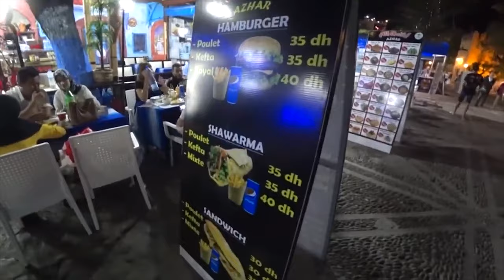Chefchaouen: Blue City Morocco! it's a Smokers Paradise! 🇲🇦😄🚬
The Blue City of Chefchaouen in Morocco has to be seen to be believed. This is such a unique city like no other I have seen before. Join me as I explore the city from day through to night and meet a few friendly locals on the way. If you like to travel I highly recommend you go here and have a look for yourself and I have no doubt you will want to go back again.

Airbnb - Appart Hotel  Nouara, a good spacious clean budget hotel central to the city right next to the medina with an outstanding view from the rooftop.